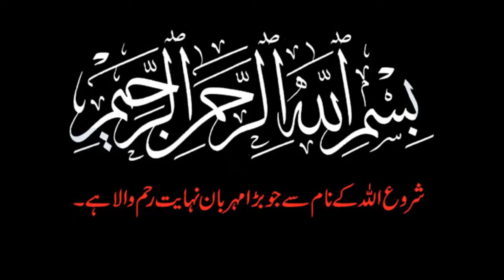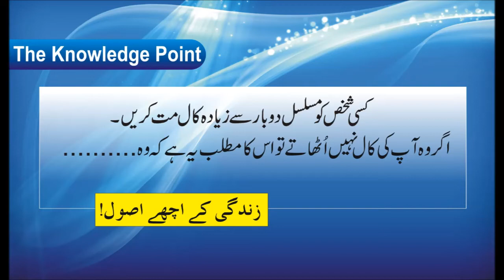Life changing Quotes in Urdu Part#1 | Cell Phone Manners | Motivational Urdu Quotes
This video of the knowledge point is about Life changing Quotes in Urdu Part#1,Cell Phone Manners , Motivational Urdu Quotes .